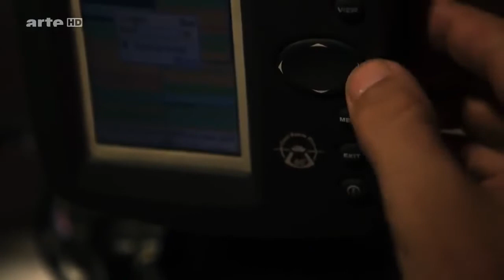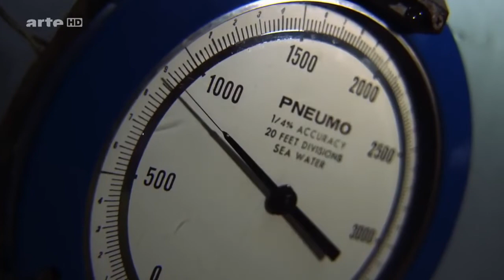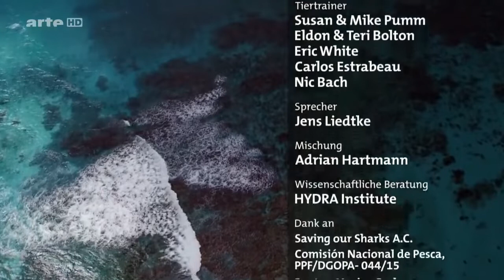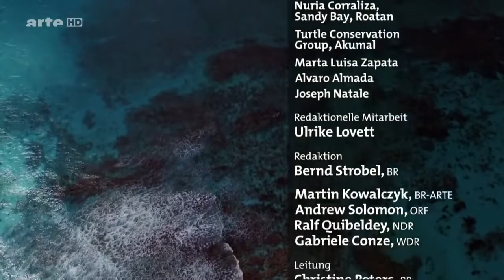★Der Karibik Jäger ★das ultimative Raubtier Doku 2022 NEU HD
DER KARIBIK JÄGER NEU HD 2022